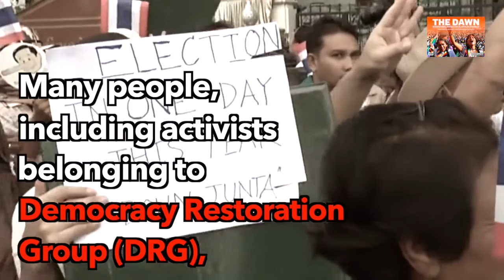Thai Protesters Demand Restoration of Democracy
In 2014, a military coup overthrew the country’s democratically elected government and martial law was imposed.